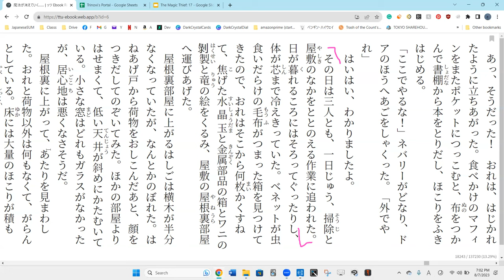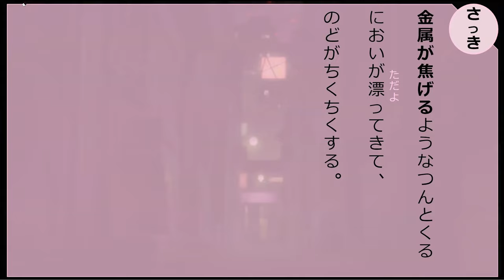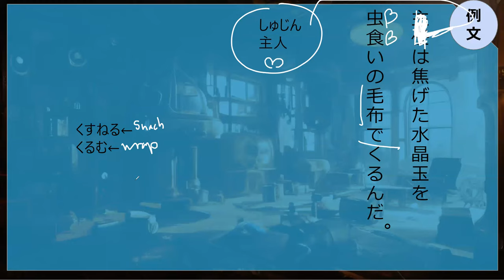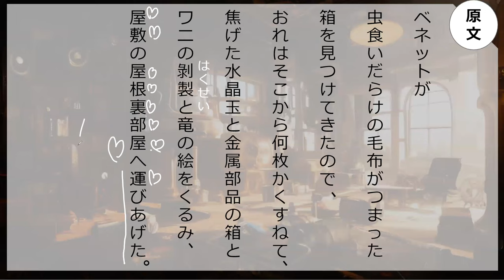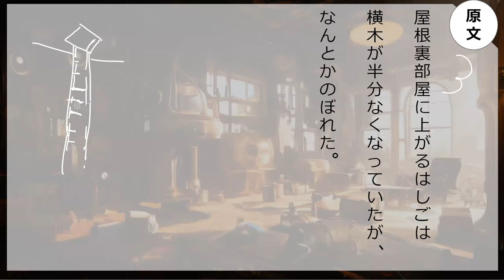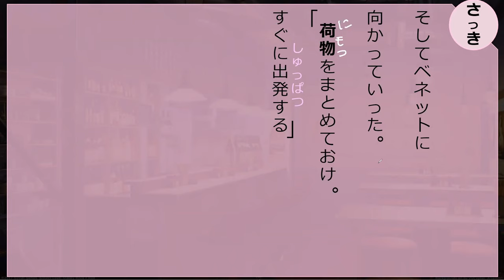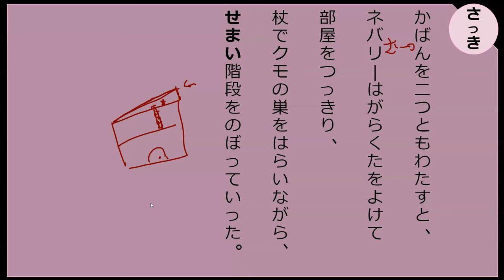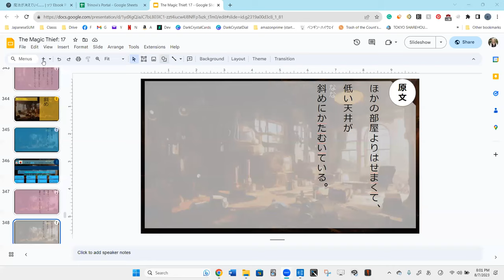Lesson 109 魔法が消えていく